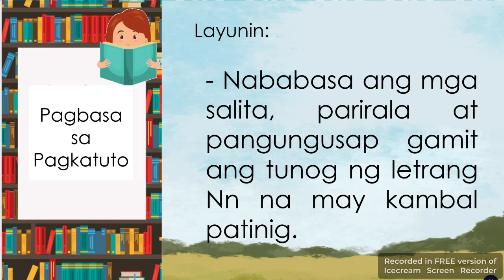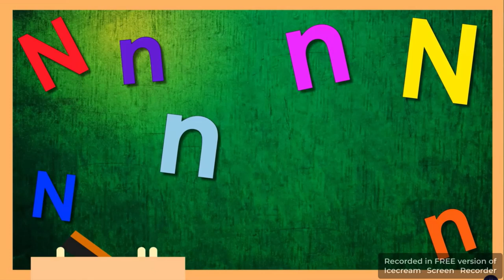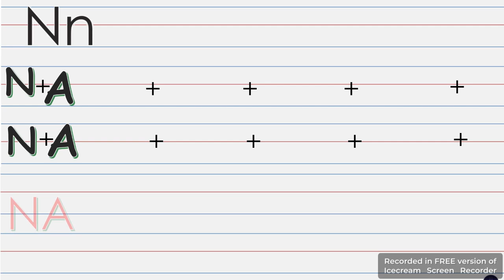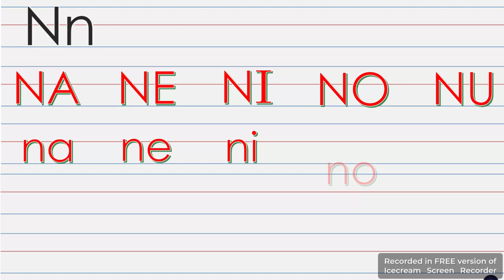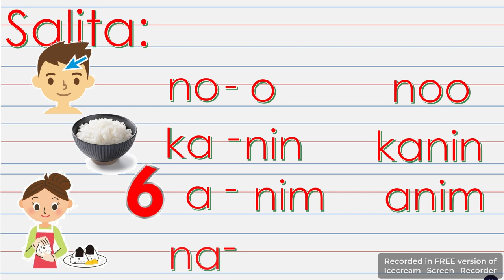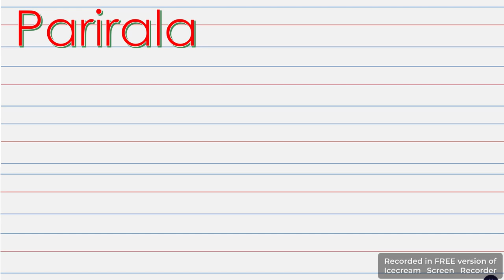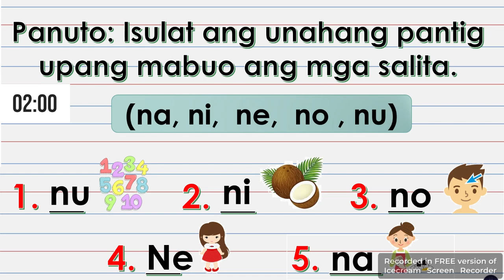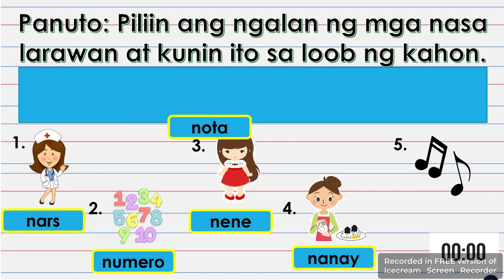Grade 1-Reading and Literacy- Pagbasa Marungko Approach- Letrang N- Pantig na NA, NE, NI, NO at NU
Credit for the Owner of The Sounds
Teacher Levin